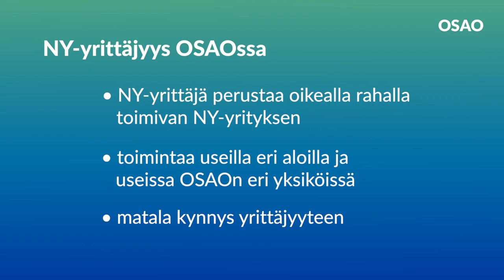OSAO - Nuori yrittäjyys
OSAOssa yrittäjyys on tärkeä osa opiskelua. OSAOn opiskelijoilla on mahdollisuus perustaa NY-yritys opintojensa aikana ja hankkia näin tärkeää kokemusta yrittäjyydestä ja siihen liittyvistä asioista.

OSAOn Kontinkankaan yksikön kauneudenhoitoalan opiskelijat Erika, Katariina ja Emmi ovat perustaneet Kauneussalonki Topaasi nimisen NY-yrityksen osana opintojaan. Kesäkuun 2022 aikana kosmetologiopiskelijat tarjoavat kosmetologipalveluja OSAOn Kontinkankaan yksikön kauneudenhoitoalan tiloissa.

Kauneussalonki Topaasi on avoinna 9-18, muina aikoina sovitusti.
Ajanvaraus p. 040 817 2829. Kauneussalonki Topaasi löytyy myös Instagramista